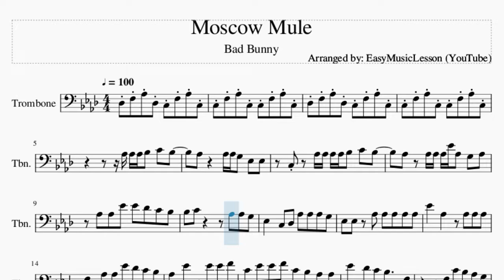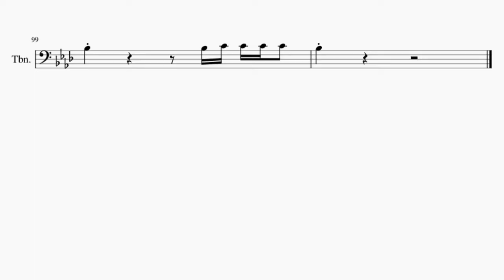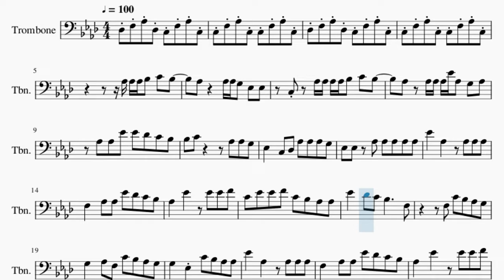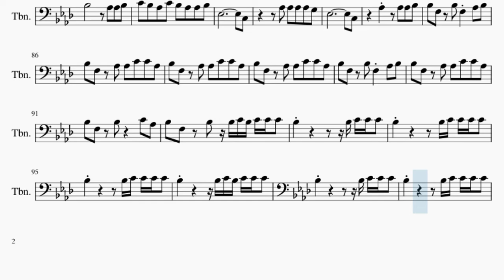Trombone Sheet Music: How to play Moscow Mule by Bad Bunny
Comment and let us know how the videos have helped you. It keeps us going! :)Here is a sheet music/tab video on the song Moscow Mule by Bad Bunny on the trombone. A trombone sheet music arrangement which is transposed to notes that are easily played by trombone, for the song Moscow Mule by Bad Bunny.

EasyMusicLesson teaches you to play the your favorite instrument, through well-arranged sheet music so that you too can learn how to play Moscow Mule by Bad Bunny on the trombone as fast as you can. A trombone sheet music with backing tracks to help your play the song better.

Chords of Trombone arrangement:
Db Maj   Bb Min   F Min   Db Maj   Bb Min   F Min   Ab Maj
Db Maj   Bb Min   F Min   Db Maj   Bb Min   Db Maj   Bb Min
F Min   Db Maj   Bb Min   F Min   Ab Maj   Db Maj   Bb Min
F Min   Db Maj   Bb Min   F Min   Db Maj   Bb Min   F Min   Ab Maj
Db Maj   Bb Min   F Min   Ab Maj   Db Maj   Bb Min   F Min
Ab Maj   Db Maj   Bb Min   F Min   Db Maj   Bb Min   F Min
Bb Min   Ab Maj   F Min   Db Maj   Bb Min   Ab Maj   F Min
Db Maj   Bb Min   Ab Maj   F Min   Db Maj   Bb Min   Ab Maj
F Min   Db Maj   Bb Min   Ab Maj   F Min   Db Maj   Bb Min
Ab Maj   F Min   Bb Min   Ab Maj   F Min   Db Maj   Bb Min
Ab Maj   F Min   Db Maj   Bb Min   Ab Maj   F Min   Db Maj
Bb Min   Ab Maj

Bb3 Bb3     C4 C4 C4 C4 C4 C4 C4
Db4 C4   Ab3 Ab3 Eb4 Eb4 Eb4 Bb3 Bb3 Bb3
Ab3 Ab3 Ab3 Ab3 Ab3 Eb4 Eb4 Eb4 Eb4 Bb3 Bb3 Bb3
Ab3 Ab3   C4 C4 C4 C4 C4 C4 C4
Db4 Bb3 Bb3 Bb3 Ab3 Eb4 Ab3
Bb3 C4 C4 C4 Bb3 Bb3 Ab3 Bb3 Eb3 Ab3 Ab3
C4 C4 C4 Bb3 Bb3 Ab3 Bb3
C4 C4 C4 C4 Bb3 Bb3 Ab3 Bb3 Ab3 Ab3 Ab3 Ab3
Eb4 Db4 Db4 Db4 Db4 C4 Ab3 Ab3 Ab3 Ab3 Ab3 Ab3
Eb4 Db4 Db4 Db4 C4 Ab3 Ab3 C4 Bb3
Bb3 Bb3 Bb3 C4 Ab3 G3 Ab3 Ab3 Db4 Ab3 G3
Ab3 Bb3 C4 Ab3 G3 Ab3 Bb3 C4 Bb3 Ab3
G3 Ab3 Bb3 C4 Ab3 Ab3 Bb3 Bb3 C4 Ab3 Ab3
G3 Ab3 Bb3 C4 Ab3 G3 Bb3   Bb3
Ab3 Ab3 Ab3 Ab3 C4 Ab3 G3 Ab3 G3   F3
Eb4   Ab3   Ab3 Ab3 Ab3
F3   Ab3 Ab3 Eb4 Db4 C4 Bb3
Ab3   Eb4   Eb4 Eb4 F4
C4 Eb4 Eb4 F4 C4 Bb3 Ab3 Ab3
Eb4   Db4 C4 Bb3     F3
F3 C4 Bb3 Ab3 G3
G3   Ab3 F3 C4 Bb3 Ab3 G3
G3   Eb3 C4 Bb3 Ab3 Ab3
G3   Eb3     Ab3 C4 C4 Ab3
Bb3   F3 F3 Bb3 Ab3 F3 F3 F3
Ab3 Eb3 Eb3 Eb3 Bb3 Ab3 Ab3 Ab3 Ab3 Bb3
C4 C4 C4 Eb4 Eb4